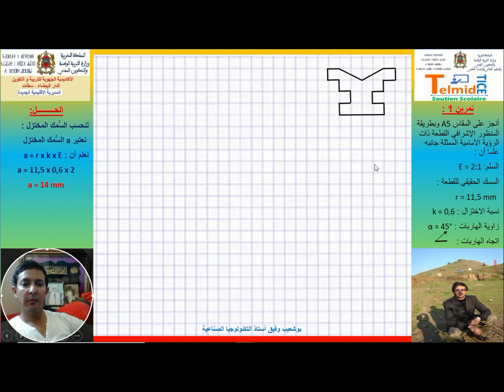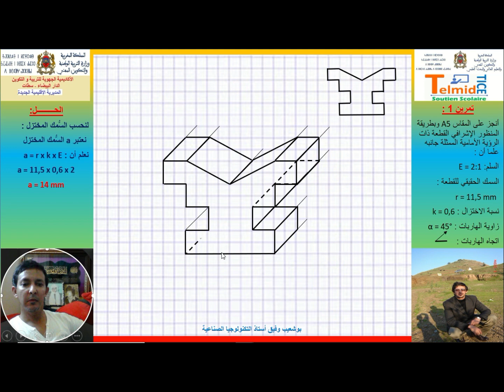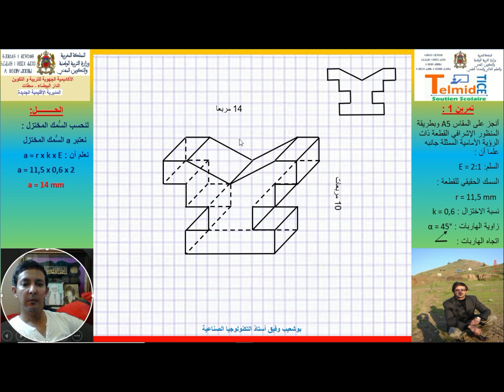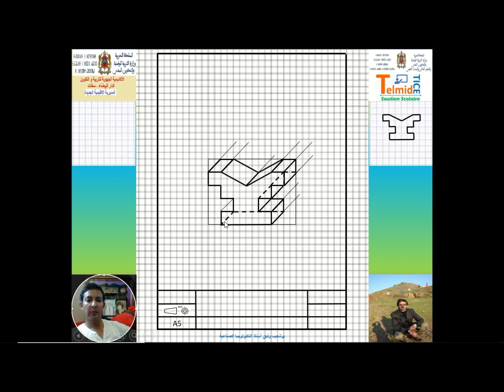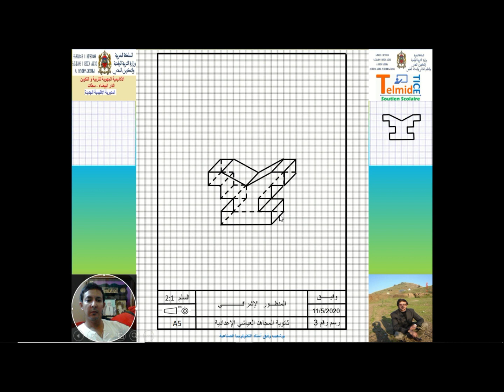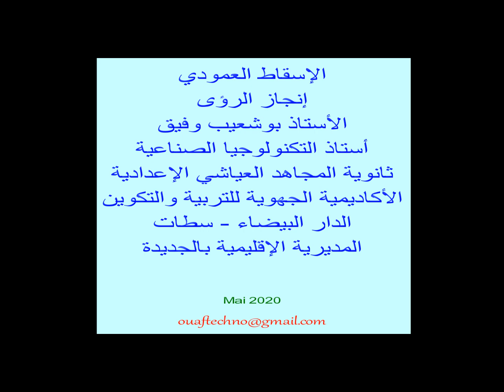perspective cavalière 1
dessin technique
perspective cavalière